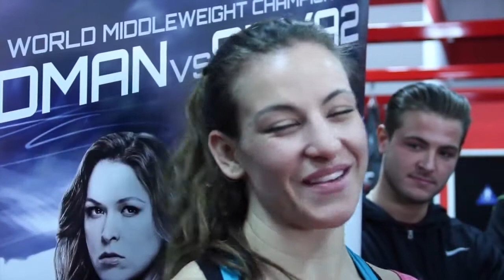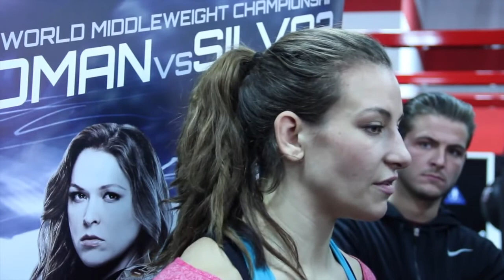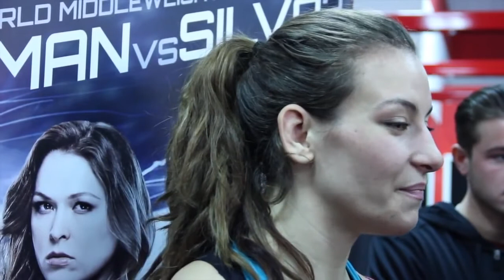Miesha Tate I just really want to punch Rousey and enter 2014 a champion